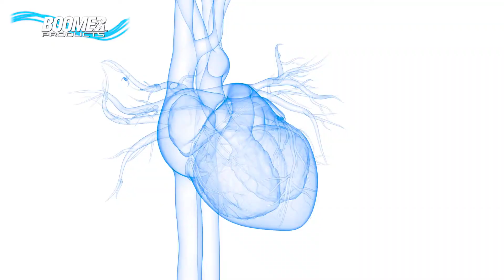Boomer Products Turmeric Advanced with Bioperine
Most know Turmeric as the tasty yellow spice that gives curry its deep yellow color. India has relied on Turmeric for thousands of years as a spice and medicinal herb.

Western medicine has just recently begun to confirm what Ayurvedic Medicine has known for centuries – Turmeric holds powerful compounds that...

– Fight Chronic Inflammation and Free Radicals
– Support & Bolster Brain Health
– Protect Against Heart Disease
– Molecularly Strengthen Cells Against Chronic Disease

Boomer Products Turmeric Advanced contains Turmeric Root Extract and curcuminoids known for their ability to Calm Oxidative Stress and Positively affect the bodies battle against Free Radicals and Inflammation.

Packed with beneficial curcuminoids to help battle aging caused by oxidative stress, Turmeric Advanced Blend is formulated to help increase the absorption and effectiveness of these Ancient Herbs.

Here are some of the Health Highlights of Each Ingredient.

Turmeric Root – A potent anti-inflammatory & anti-oxidant with the potential to prevent Heart Issues, Diseases of the Mind, Abnormal Cellular growth, depression and arthritis.

Black Pepper  - Contains the bio-active compound piperine who's best benefit in our Advanced Blend is its ability to help boost absorption of Turmeric or Curcumin. It is also shown to help relieve nausea, headaches and provides additional anti-inflammatory properties.